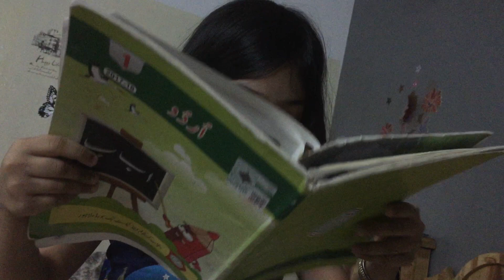Class 1 Urdu Chalo school chalain